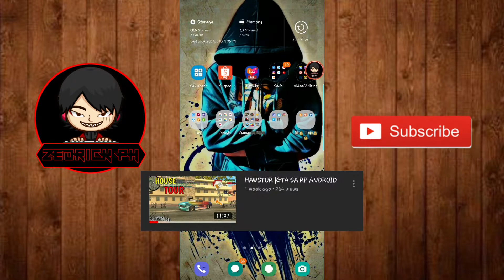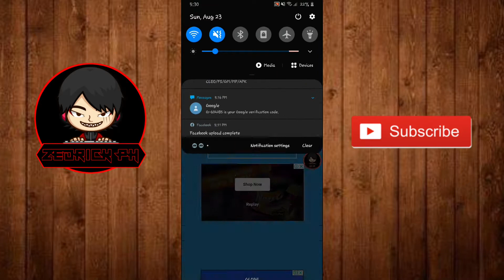HOUSE GIVEAWAY WINNER | GTA SA RP ANDROID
what's up guys itchi boy zedieboy hera so yun guys wag nyong kakaklimutan mag subcribe at iring muna rin yung bell para ma notify ka sa every upload ko i like mo tong video naton kung gusto mo pa ng gantong mga video peaceeee

📌KUNG GUSTO MO SUMALI SA AKING GANG PASOK KA SA AMING DISCORD AND MAGPASA KA NG GANG APPLICATION📌

📌HOW TO DOWNLOAD GTA SA RP (COMRP SERVER)

📌GRAPHICS MODPACK THAT I USE

Open for brand collaboration / promotional videos